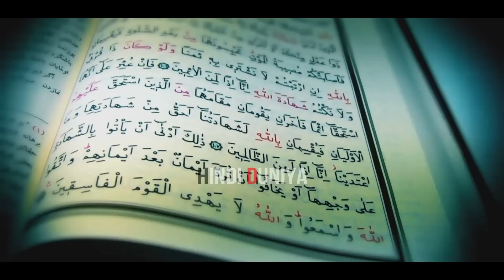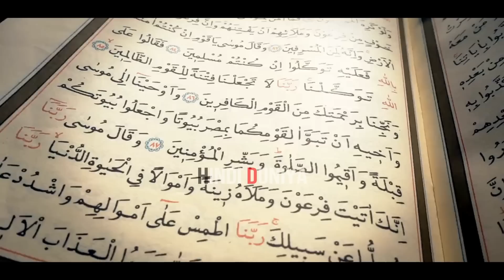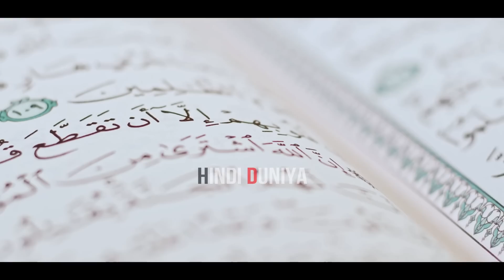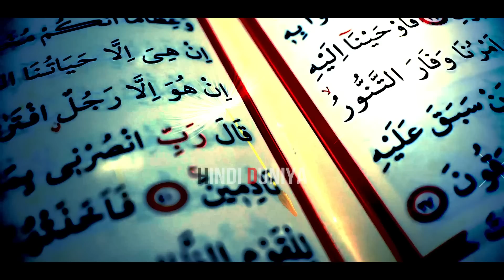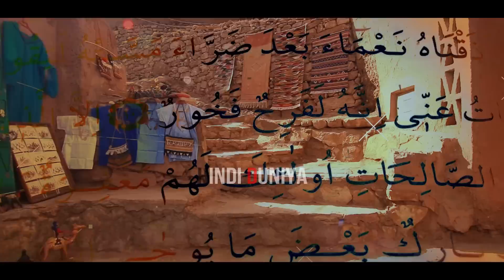पैगंबर मुहम्मद ने अपने मुंह बोले बेटे की बीवी से शादी क्यों की थी || Nabi Muhammad Ki Saatvi Biwi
►►  पैगंबर मुहम्मद ने अपने मुंह बोले बेटे की बीवी से शादी क्यों की थी || Paigambar Muhammad Ki Saatvi Biwi